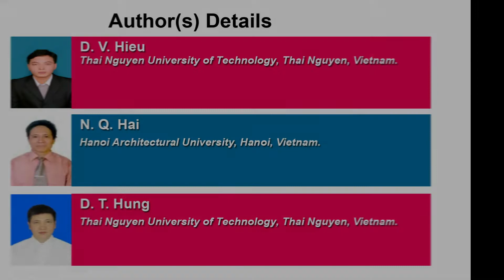A study on Equivalent Linearization Method with a Weighted Averaging for Solving Undamped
A study on Equivalent Linearization Method with a Weighted Averaging for Solving Undamped Non-linear Oscillators | Chapter 01 | Theory and Applications of Mathematical Science Vol. 3

In this paper, the Equivalent Linearization Method (ELM) with a weighted averaging is applied to analyse five undamped oscillator systems with nonlinearities. The results obtained via this method are compared with the ones achieved by Parameterized Perturbation Method (PPM), Min-Max Approach (MMA), Variational Iteration Method (VIM), Homotopy Perturbation Method (HPM), Energy Balance Method (EBM), Hanormic Balance Method (HBM), 4th order Runge-Kutta Method and the exact ones. The obtained results demonstrate that this method is very convenient for solving nonlinear equations and also can be successfully exerted to a lot of practical engineering and physical problems.

Author(s) Details

D. V. Hieu
Thai Nguyen University of Technology, Thai Nguyen, Vietnam

N. Q. Hai
Hanoi Architectural University, Hanoi, Vietnam

D. T. Hung